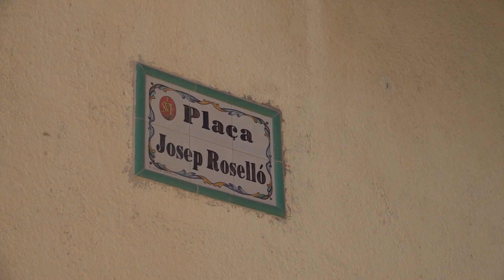Almoster transformarà la plaça del poble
L'Ajuntament d'Almoster ha aprovat aquesta setmana el projecte definitiu per a tirar endavant amb les obres de remodelació de la plaça de Josep Rosselló